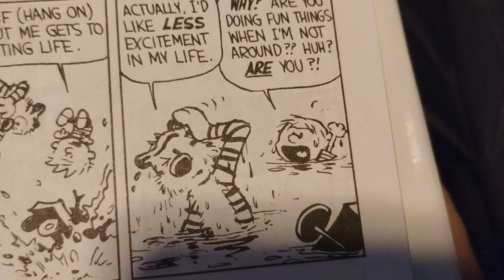calvin talks about how dull his life is (Calvin and Hobbes comic dub)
A Calvin and Hobbes comic dub I did for this weekend. This comic is about Calvin talking about how dull his life is and seeing how nothing changes around here.

Calvin and Hobbes is owned by Bill Watterson.